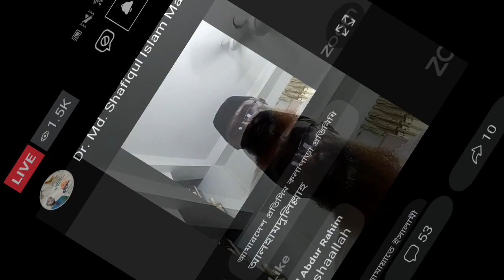জামায়াতে ইসলামী ঈদ পুনর্মিলনীর আয়োজন ঈদুল আযহার শুভেচ্ছা মাওলানা আব্দুল হালিম, Maulana Abdul Halim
৭ জুলাই জুমাবার সকাল সাড়ে আটটায় জামায়াতে ইসলামী ঢাকা মহানগরী দক্ষিণের উদ্যোগে ঈদ পুনর্মিলনীর আয়োজন ঈদুল আযহার শুভেচ্ছা

বাংলাদেশ জামায়াতে ইসলামীর সহকারী সেক্রেটারি জেনারেল মাওলানা আব্দুল হালিম, Maulana Abdul Halim, Assistant Secretary General of Bangladesh Jamaat-e-Islami,

মোঃনূরুল ইসলাম বুলবুল কেন্দ্রীয় নির্বাহী পরিষদ সদস্য, বাংলাদেশ জামায়াতে ইসলামী ড.শফিকুল ইসলাম মাসুদ-কেন্দ্রীয় কর্মপরিষদ সদস্য ও ঢাকা মহানগরী দক্ষিণের সেক্রেটারি বক্তব্য Speech of Dr. Shafiqul Islam Masood-Jamaate-e-Islami public meeting বাংলাদেশ জামায়াতে ইসলামীর নেতৃবৃন্দ বাংলাদেশ জামায়াতে ইসলামীর ভারপ্রাপ্ত আমীর প্রফেসর মুজিবুর রহমান Acting Amir of Bangladesh Jamaat-e-Islami Professor Mujibur Rahman বাংলাদেশ জামায়াতে ইসলামীর নায়েবে আমীর ও সাবেক এমপি ডা. সৈয়দ আব্দুল্লাহ মোঃ তাহের। Bangladesh Jamaat-e-Islami Naib Amir and former MP Dr. Syed Abdullah Md. Taher. বাংলাদেশ জামায়াতে ইসলামীর কেন্দ্রীয় কর্মপরিষদ সদস্য ও ঢাকা মহানগরী দক্ষিণের সেক্রেটারি ড. মুহা. শফিকুল ইসলাম মাসুদ Bangladesh Jamaat-e-Islami central working council member and Dhaka Metropolitan South Secretary Dr. the mouth Shafiqul Islam Masood বাংলাদেশ জামায়াতে ইসলামীর সহকারী সেক্রেটারি জেনারেল ও সাবেক এমপি এএইচএম হামিদুর রহমান আযান Assistant Secretary General of Bangladesh Jamaat-e-Islami and former MP AHM Hamidur Rahman Azan বাংলাদেশ জামায়াতে ইসলামীর সহকারী সেক্রেটারি জেনারেল মাওলানা আব্দুল হালিম, Maulana Abdul Halim, Assistant Secretary General of Bangladesh Jamaat-e-Islami, বাংলাদেশ জামায়াতে ইসলামীর কেন্দ্রীয় নির্বাহী পরিষদ সদস্য ও কেন্দ্রীয় প্রচার বিভাগীয় সেক্রেটারি মতিউর রহমান আকন্দ Bangladesh Jamaat-e-Islami Central Executive Council Member and Central Propaganda Department Secretary Matiur Rahman Akand বাংলাদেশ জামায়াতে ইসলামীর কেন্দ্রীয় নির্বাহী পরিষদ সদস্য মোবারক হোসাইন। Bangladesh Jamaat-e-Islami central executive council member Mubarak Hossain. বাংলাদেশ জামায়াতে ইসলামীর কেন্দ্রীয় কর্মপরিষদ সদস্য ও ঢাকা মহানগরী উত্তরের ভারপ্রাপ্ত আমীর আব্দুর রহমান মূসা, Amir Abdur Rahman Musa, member of the central working council of Bangladesh Jamaat-e-Islami and in-charge of Dhaka Metropolitan North, বাংলাদেশ জামায়াতে ইসলামীর কেন্দ্রীয় মজলিসে শূরা সদস্য ও ঢাকা মহানগরী দক্ষিণের নায়েবে আমীর এ্যাডভোকেট ড. হেলাল উদ্দীন, Shura member of Bangladesh Jamaat-e-Islami Central Majlis and Nayeb Amir Advocate of Dhaka Metropolitan South. Helal Uddin,